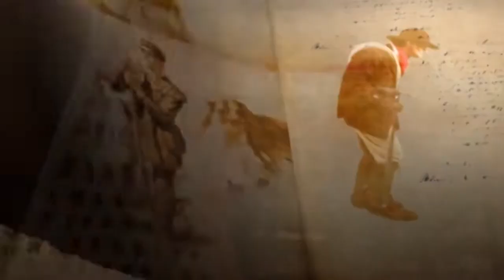PORTAVENTURA SHAMBHALA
PORTAVENTURA SHAMBHALA 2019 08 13